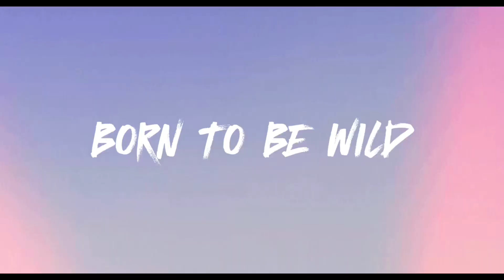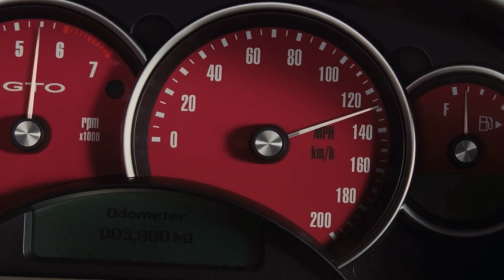BORN TO BE WILD (AMV)